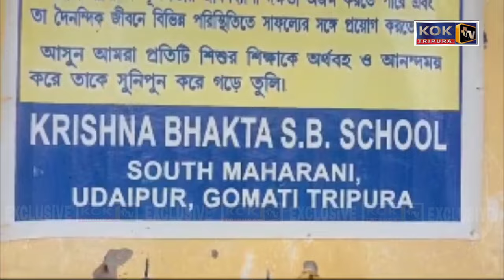SOKCHAMADA EBA SHORT CIRCUIT NANGKHA SIYA KHAMWI THAPLA CHAKHA SOUTH MAHARANINI KRISHNA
SOKCHAMADA EBA SHORT CIRCUIT NANGKHA SIYA KHAMWI THAPLA CHAKHA SOUTH MAHARANINI KRISHNA BHAKTA S.B SCHOOL